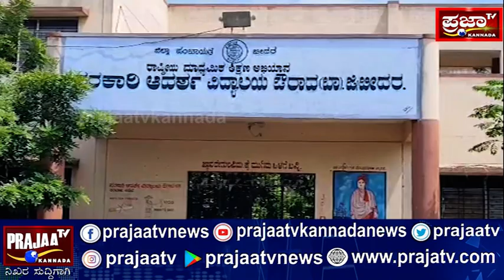ಶಾಲಾ ವಿದ್ಯಾರ್ಥಿಗಳಿಗೆ ಮೂಲಭೂತ ಸೌಕರ್ಯ ಕಲ್ಪಿಸಿ ಕೊಡಿ ಎಂದು ಶಾಲೆ ಮಕ್ಕಳಿಂದ ತಹಶಿಲ್ದಾರರ ‌ಅವರಿಗೆ ಮನವಿ.! bidar